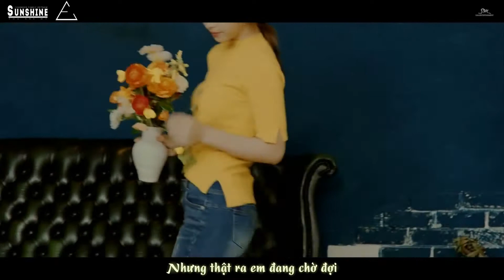[VIETSUB] [MV] Take You Home - BAEKHYUN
Vtrans : Luna
Sub : Bach Hy